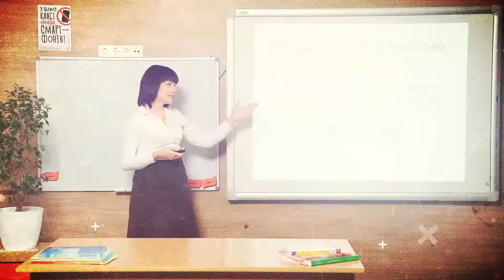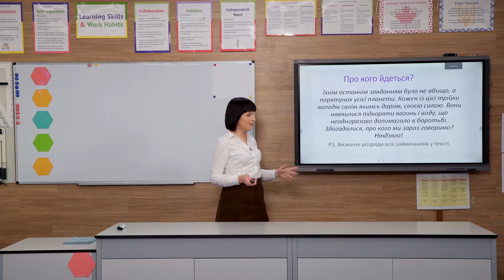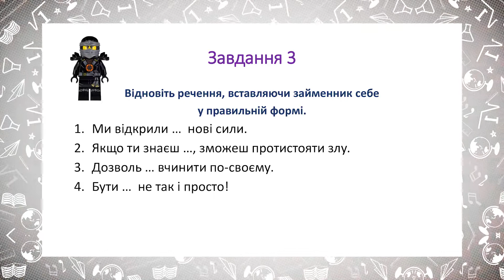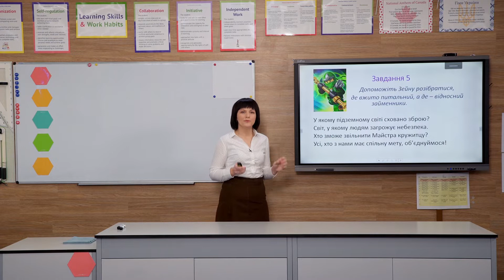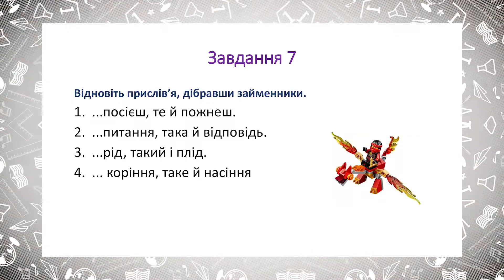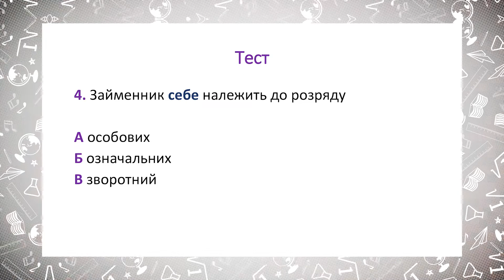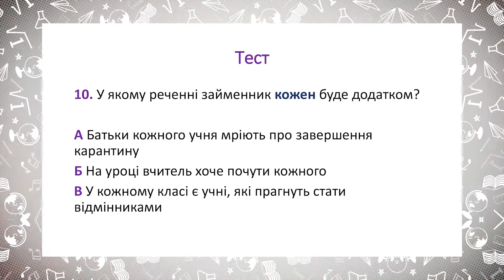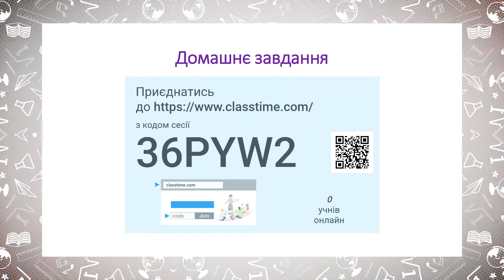6 класс, 22 мая - Урок онлайн Украинский язык: "Местоимение"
6 класс, 22 мая - Урок онлайн Украинский язык: Обобщение и систематизация изученного по теме "Местоимение".

ДЗ: Повторить все изученное о местоимение. Выполнить тест на платформе сlasstime.com по коду сессии 36PYW2.